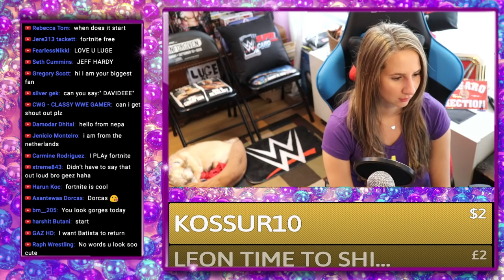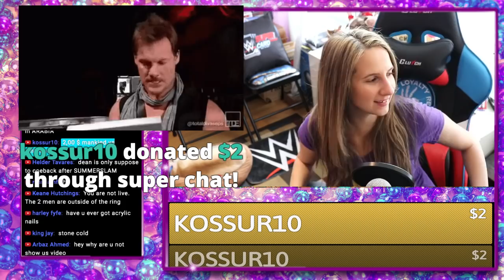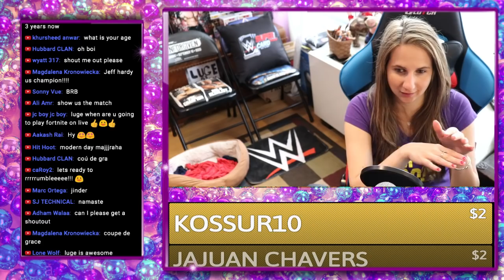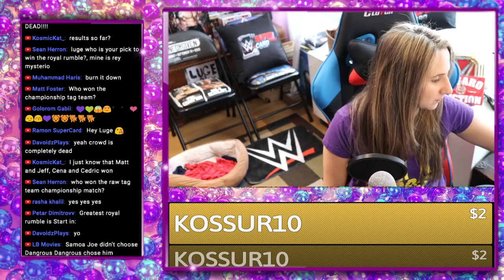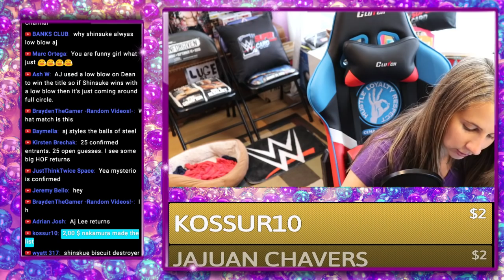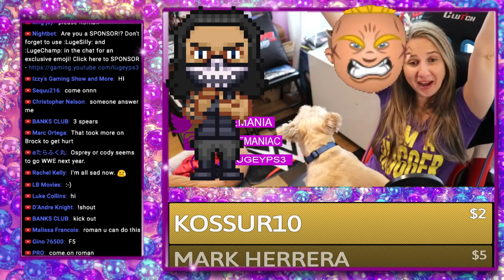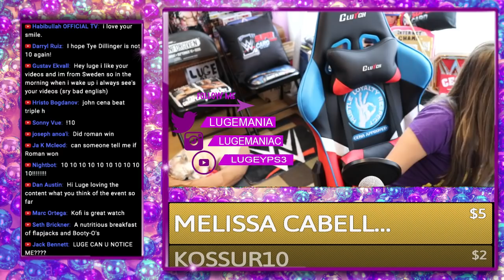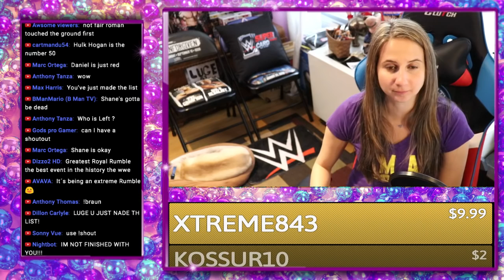WWE Greatest Royal Rumble | Live Reactions with Luge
Rules:
Please be kind in the chat or you will get DELETED.
Do not spam in the chat.
Use !list for a list of commands you can use in the chat.
Have fun! :):)